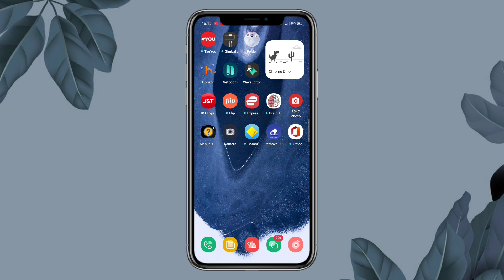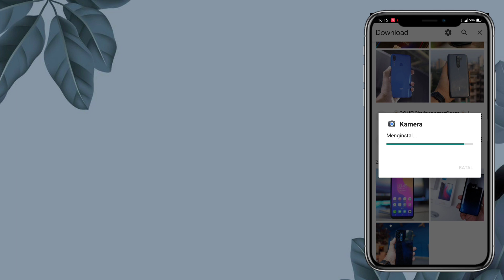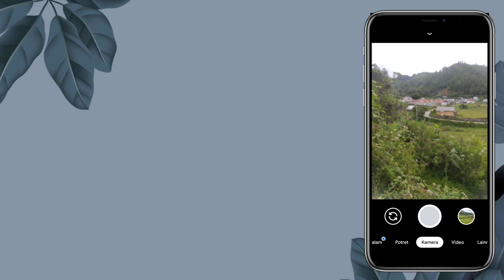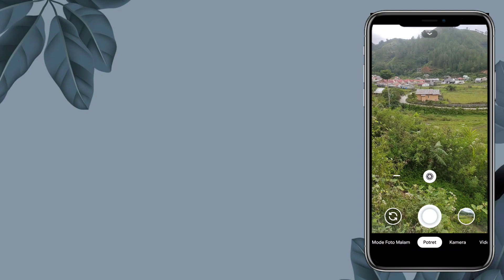CARA PASANG GCAM TERBARU DAN CONFIG REALME 7i | Google Camera For Realme 7i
halo guys jadi di Vidio kali ini saya akan
bagikan ke kalian semua gimana cara instal
   google camera di realme 7i paling mudah
seperti apa caranya simak Vidio ini Sampai
selesai jangan di skip² ya guys supaya tidak
                                 keliru